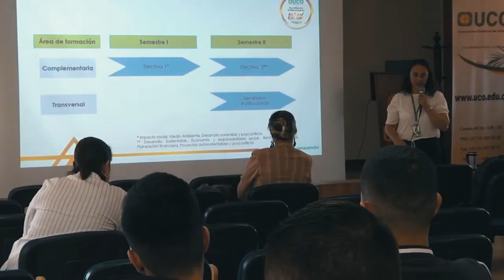Experiencia Plan Padrino Universidad Católica del Oriente